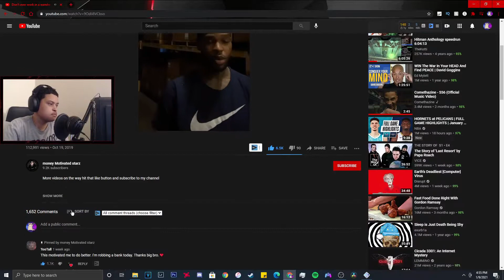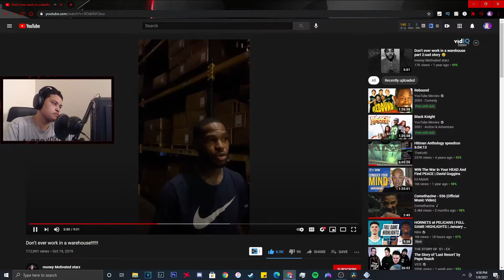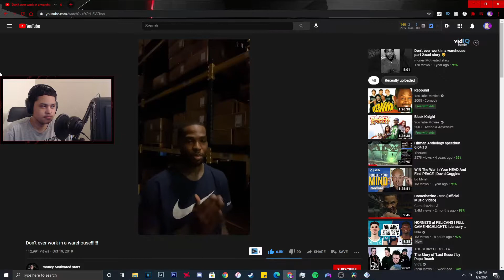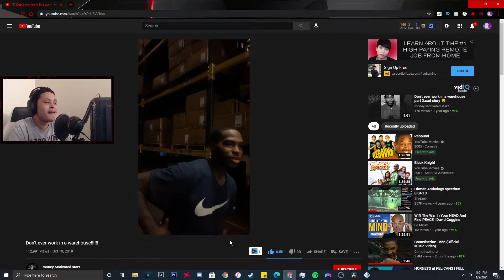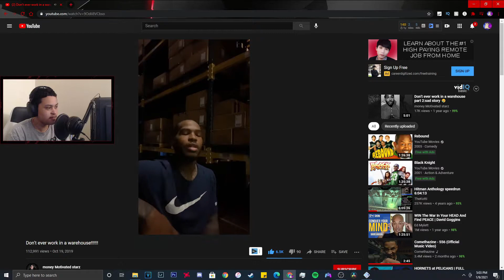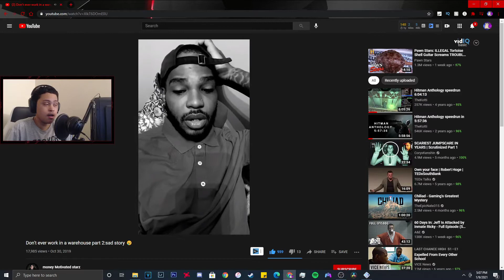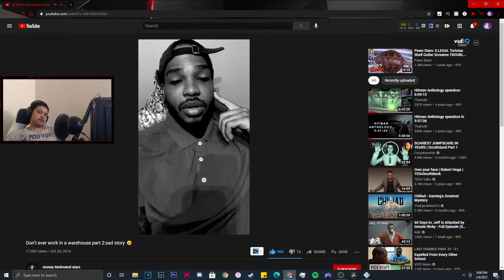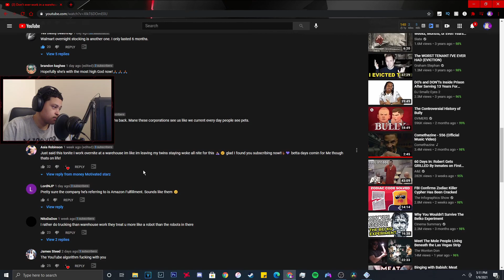Don't Ever Work In A Warehouse Reaction (I Currently Work In One)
♛ Join The Gaze: ♛
★I currently work in one and it is not really appealing to be honest lol.